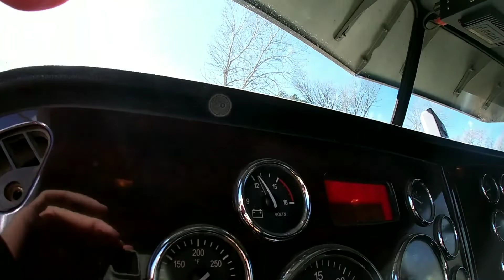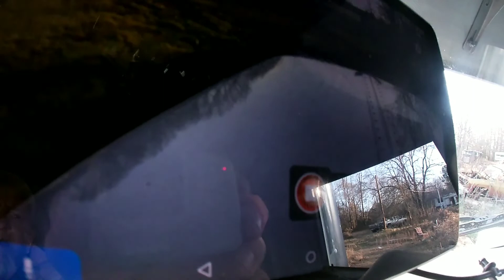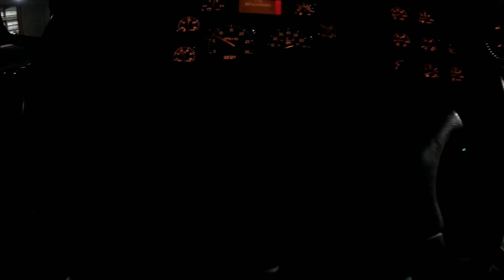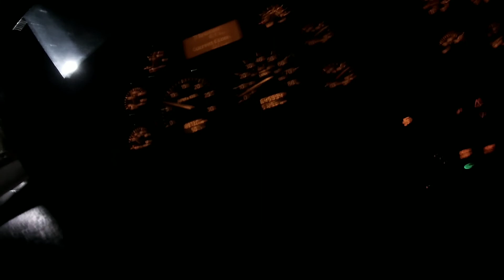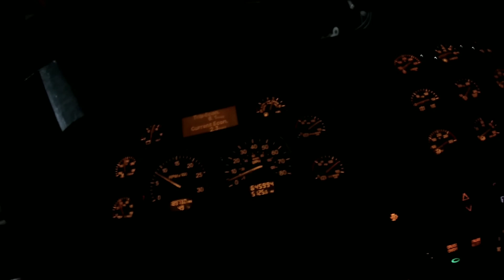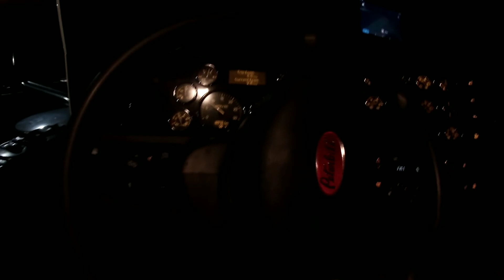Peterbilt is DOWN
peterbilt broke